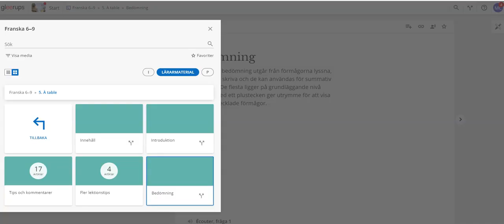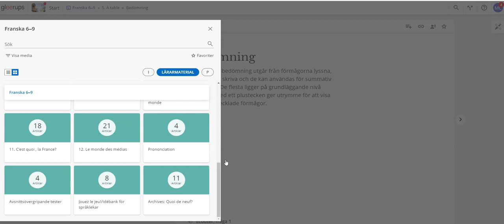Gleerups franska 6-9 digitalt läromedel - Bedömningsunderlag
I den här filmen får du en kort genomgång om hur du arbetar med bedömningsunderlagen i Gleerups franska 6-9 digitalt läromedel.

Titta även gärna på den mer övergripande filmen som Gleerups franska 6-9 digitalt läromedel.